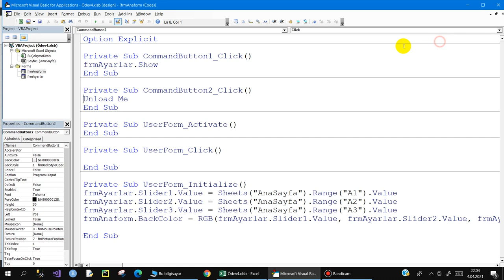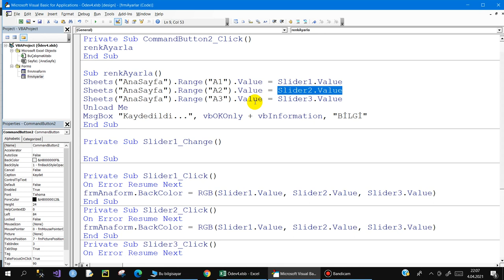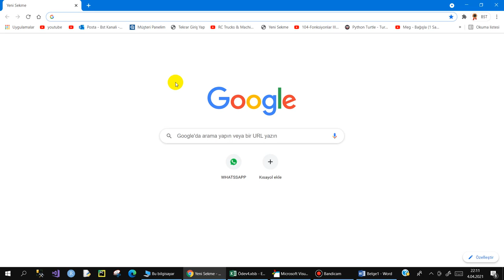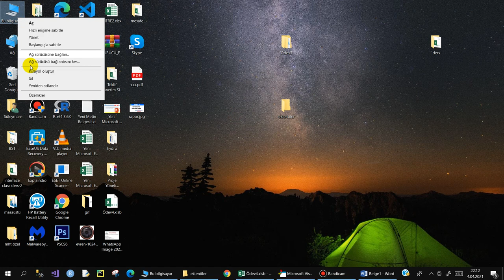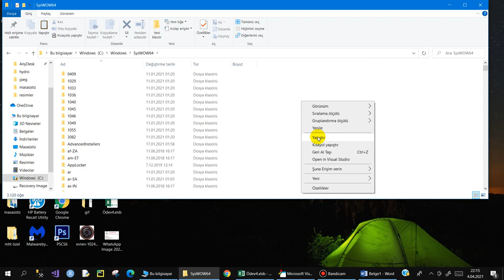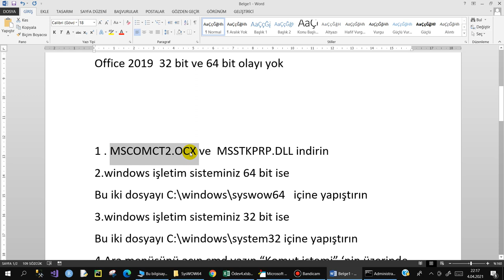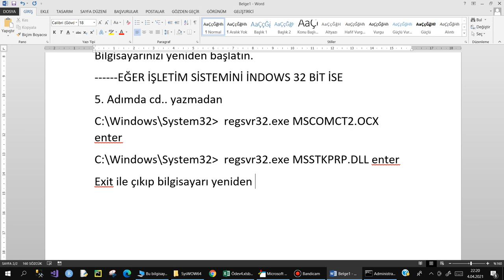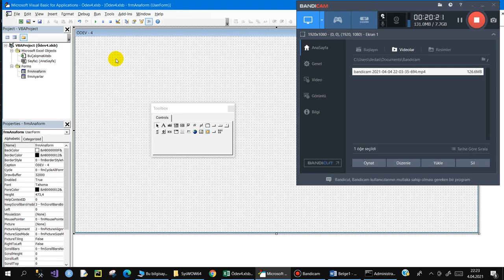Ödev- 4'ün Kodları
Yazılıma yeni başlayanlar için algoritma oluşturama düzeyinizi test etmeniz için hazırladığım ödev-4'ün kodlarını sizlerle paylaştım.
Başarılar dilerim .